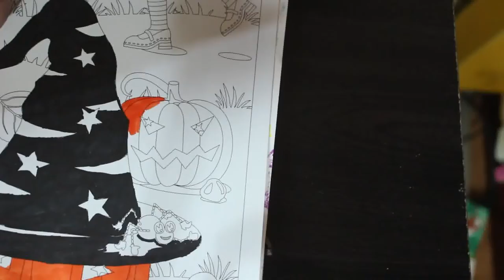Colour and Chat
Sorry it cuts off at the end I didnt realise my memory card was full